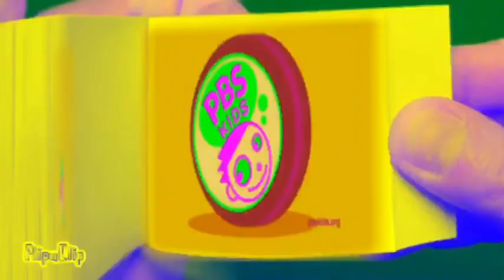PBS Kids Dash Playing Zozo Logo Effects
video: PBS Kids Dash Playing Zozo Logo Effects